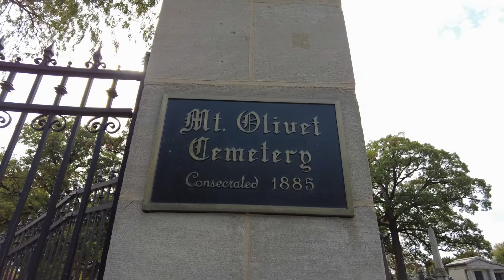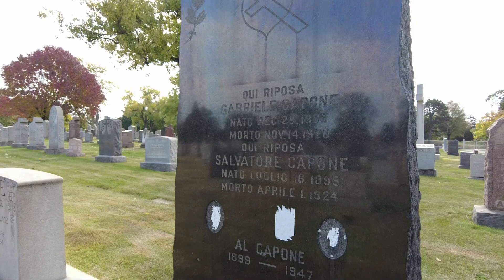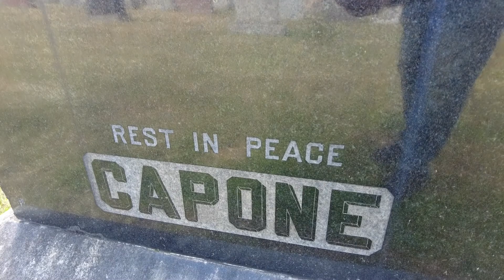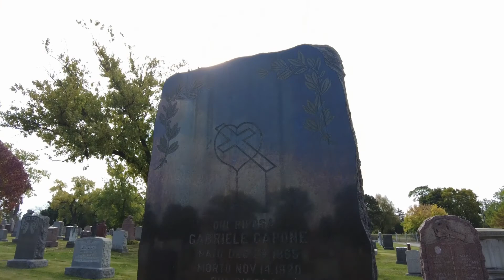Al Capone Original Burial Location and Empty Grave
The Empty Grave of Al Capone is here at Mt Olivet Cemetery south of Chicago.  Al Capone was buried here in 1947 and moved to Mt Carmel Cemetery in 1952 to join the family plot.  This is the original burial location of Al Capone, his father, and his brother Frank.